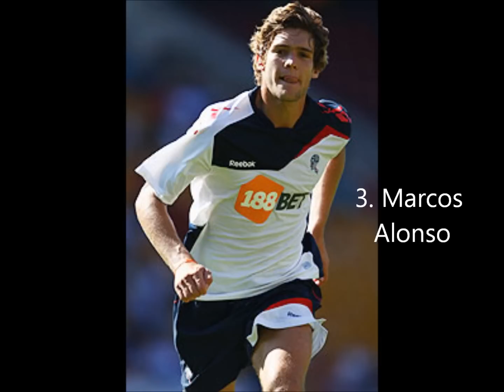Bolton Wanderers Squad 2011/2012, February 2012.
Out - Gary Cahill
In - Marvin Sordell, Tim Ream, Ryo Miyaichi

1. Adam Bogdan
2. Gretar Steinsson
3. Marcos Alonso
4. Paul Robinson
6. Fabrice Muamba
7. Chris Eagles
8. Stuart Holden
9. Tuncay
10. Martin Petrov
11. Ricardo Gardner
12. Zat Knight
14. Kevni Davies
15. Tyrone Mears
16. Mark Davies
17. Ivan Klasnic
18. Sam Ricketts
19. Nigel Reo-Coker
20. Robbie Blake
21. Darren Pratley
22. Jussi Jaaskelainen
23. Sean Davis
24. David N'Gog
25. Dedryck Boyata
26. Robert Lainton
27. Chung-Yong Lee
29. Marvin Sordell
30. Ryo Miyaichi
31. David Wheater
32. Tim Ream
34. Tom Eaves
35. Temitope Obadeyi
36. Michael O'Halloran
37. Josh Vela
38. Adam Blakeman
39. Joe Riley
43. Jay Lynch